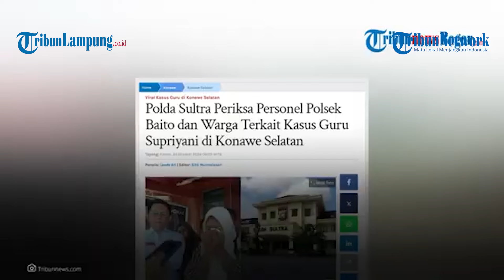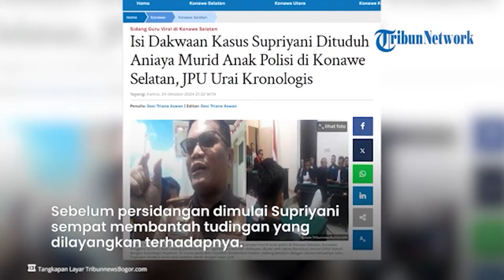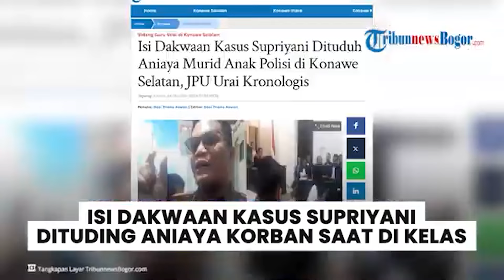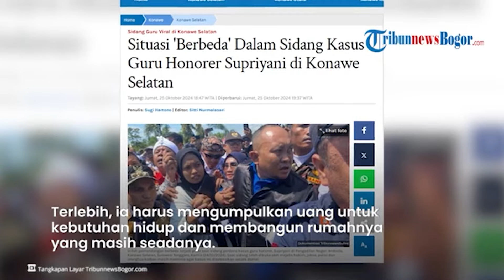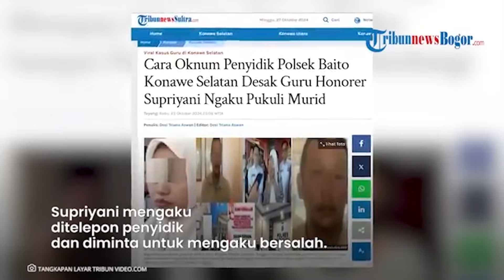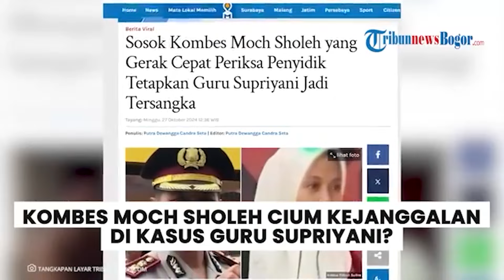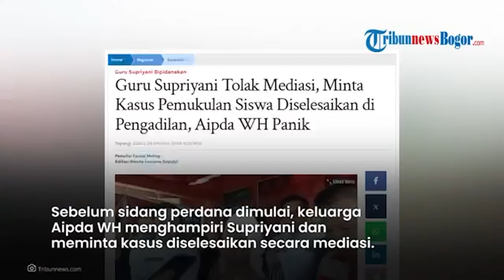Nasib Jaksa Kasus Guru Supriyani, Kini Bakal Diperiksa Kejati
TRIBUNLAMPUNG.CO.ID - Nasib Jaksa Kasus Supriyani, Kini akan Diperiksa Kejati

Editor Video: Ari Wibowo